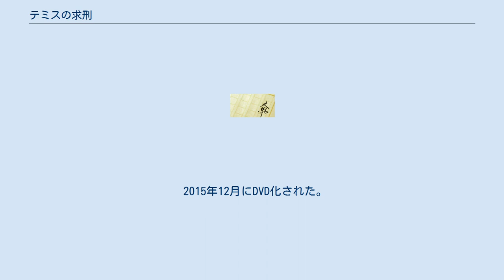テミスの求刑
『テミスの求刑』（テミスのきゅうけい）は、大門剛明の推理小説。
2014年8月25日に中央公論新社から単行本が発刊された。
 実父の殺害事件が冤罪疑惑に巻き込まれてしまった真相に、主人公が立ち向かっていくリーガルサスペンス小説。
 2015年に、WOWOWの連続ドラマWで仲里依紗主演でテレビドラマ化された。
 平川星利菜は静岡地方検察庁に勤務する検察事務官。
 亀山交番に勤務する星利菜の父平川章造は、3年前に何者かにより撲殺された。
澤登健太郎が容疑者として逮捕され、犯行を自供した。
澤登は有罪判決を受けて投獄されたが、自分は冤罪だと訴えたまま獄中で自殺してしまう。
 その数日後、検事室に星利菜の上司である田島亮二が人殺しだという電話がかかってきた。
ほどなくして、独自の調査で真犯人を突き止めていた澤登の担当弁護士黒宮が遺体で発見される。
現場の防犯カメラには、血まみれのナイフを握り、返り血を浴びた田島の姿が映っていた。
田島は犯人として逮捕される。
 田島は無罪を主張。
しかし、なぜ血まみれのナイフを持って監視カメラに映っていたのかという問いには黙秘を続けていた。
 星利菜は父の殺害事件について再度調べ始めるが、父の捜査ノートと黒宮の手帳から牧原智也という人物が浮かび上がる。
 ある日突然牧原から連絡があり、知っていることをすべて話すと言われ、静岡駅で待ち合わせることになったが、星利菜が待ち合わせ場所に向かうと、そこには牧原の遺体があった。
 すべての事件をもう一度振り返った星利菜の脳裏に、ある人物が浮かび上がる。
星利菜は真相の解明に動き始めた。
 2015年5月10日から5月31日まで、WOWOW「連続ドラマW」の日曜オリジナルドラマで放送された。
全4回。
 “冤罪の償い”をテーマとした社会派ドラマかつ2つの殺人事件を追うリーガルサスペンス作品。
静岡県裾野市ではエキストラ300人を動員した大規模なアクションシーンが撮影された。
 2015年12月にDVD化された。